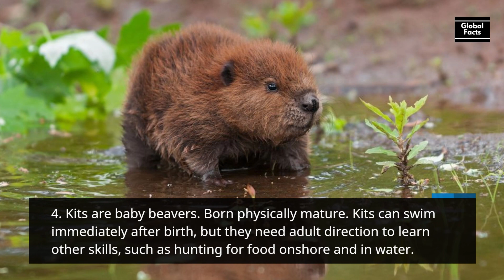10 Facts About Beaver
10 Facts About Beaver

Beavers (genus Castor) are large, semiaquatic rodents of the Northern Hemisphere. There are two extant species: the North American beaver (Castor canadensis) and the Eurasian beaver (C. fiber). Beavers are the second-largest living rodents after the capybaras. They have stout bodies with large heads, long chisel-like incisors, brown or gray fur, hand-like front feet, webbed back feet and flat, scaly tails. The two species differ in the shape of the skull and tail and fur color. Beavers can be found in a number of freshwater habitats, such as rivers, streams, lakes and ponds. They are herbivorous, consuming tree bark, aquatic plants, grasses and sedges. (Wikipedia)